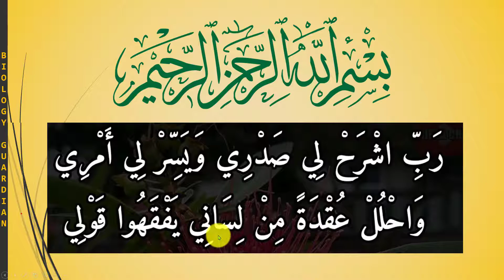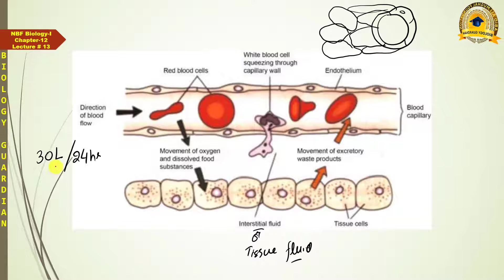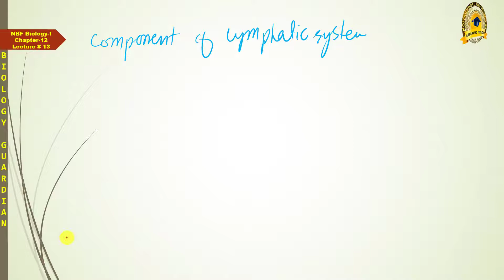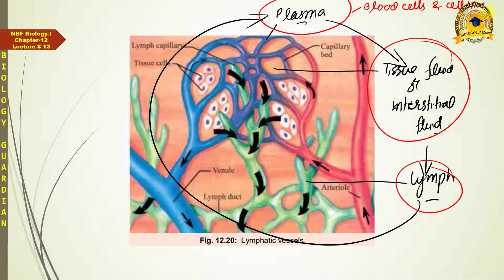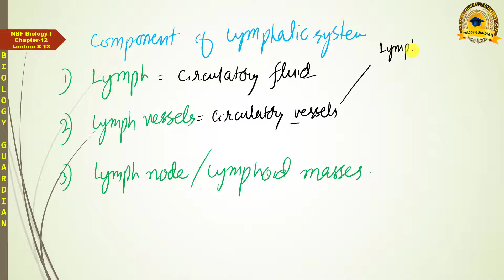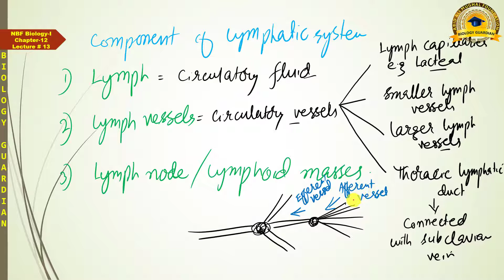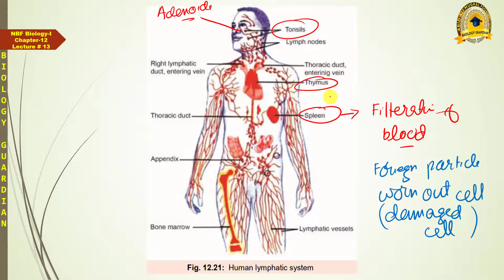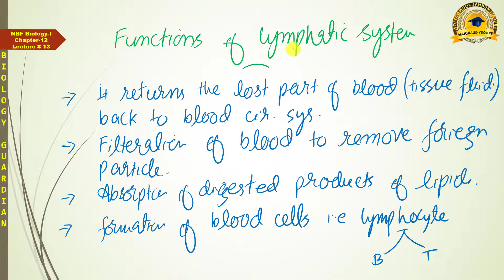Lymphatic system | Lymph, Lymph Nodes and Lymph Vessels | Lecture 13 Ch 12 NBF Biology-11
This lecture covers the LymphaticSystem (Lymph, LymphNodes and LymphVessels).

This is 13th lecture of Chapter 12 Circulation of NBFBiology11 according to Federal Board. These topics are also included in chapter 14 Transport of PTBBiology11